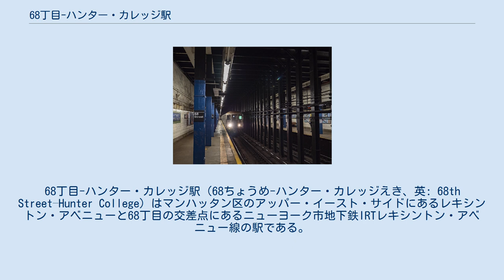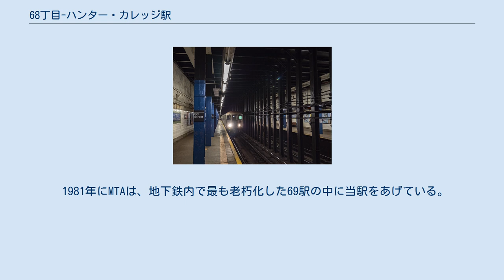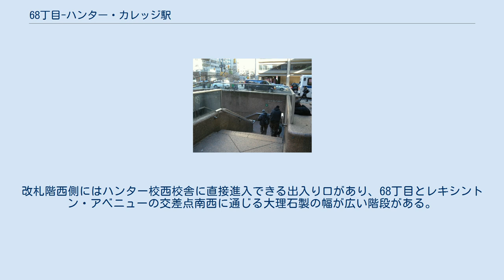68丁目-ハンター・カレッジ駅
68丁目-ハンター・カレッジ駅（68ちょうめ-ハンター・カレッジえき、英: 68th Street–Hunter College）はマンハッタン区のアッパー・イースト・サイドにあるレキシントン・アベニューと68丁目の交差点にあるニューヨーク市地下鉄IRTレキシントン・アベニュー線の駅である。
4系統が深夜のみ、6系統が終日、「6」系統が平日20時45分迄の混雑方向に停車する。
 1918年7月17日にこの地下駅は開業し、緩行線2線に2つの相対式ホームを有する。
4系統と5系統の急行は昼間、駅の下にあるレキシントン・アベニュー線の急行線を走行するので、ホームから見ることはできない。
 両方のホームともに、壁の一定の間隔ごとに『68』と書かれたオリジナルの刻板と『68th STREET-HUNTER COLLEGE』と2行にかけて書かれた駅名の刻板がある。
ホームの両端にある狭いエリアは1950年代に増築されたもので、白い字で『68TH ST』と書かれた青い装飾帯がある。
青色の塗装がされた、白い字で駅名が書かれた刻板が付いている柱が一定間隔に両方のホームにある。
 1981年にMTAは、地下鉄内で最も老朽化した69駅の中に当駅をあげている。
 ホームの南端にある2つの階段が駅の改札階に繋がる唯一の通路である。
改札通路はステンレス・スチール製とIND線仕様の赤色が目立つ横線がついたものに改築された。
壁にある古い電灯は残されたままだが、点かない。
改札内にある待合場所には駅のホームと線路が一望できる窓がある。
改札階がない、駅の北側半部にはすごく高い天井がある。
 広い回転式出札口の外側には事務室と、通路がスチール製フェンスによって別けられた待合室にある。
どの通路も68丁目とレキシントン・アベニューの交差点北側に通じる階段へ繋がっている。
 改札階東側にある短い階段は一段一段広く、68丁目とレキシントン・アベニューの交差点南東に通じる。
この階段は大理石でできており、ニューヨーク市立大学ハンター校の東校舎の入り込みに造られている。
改札階西側にはハンター校西校舎に直接進入できる出入り口があり、68丁目とレキシントン・アベニューの交差点南西に通じる大理石製の幅が広い階段がある。